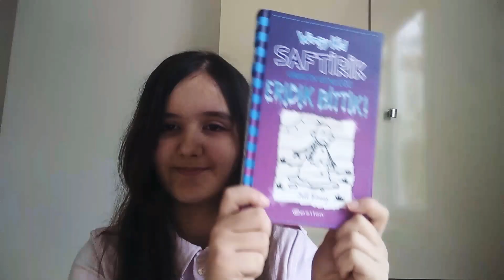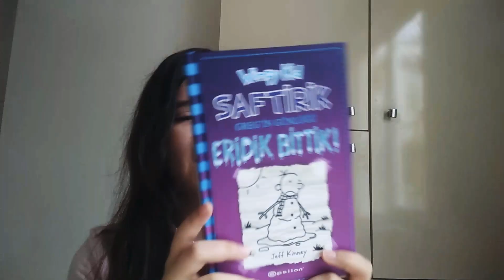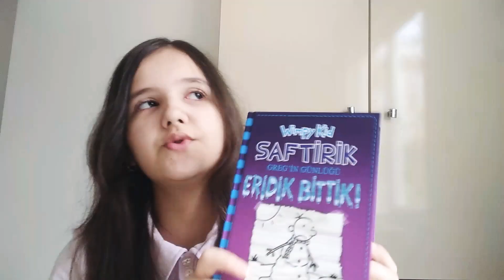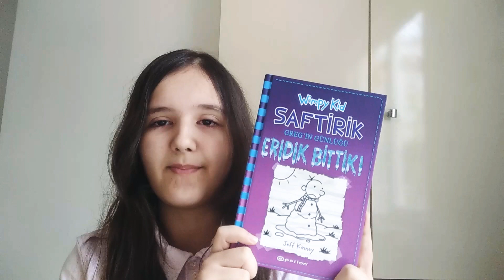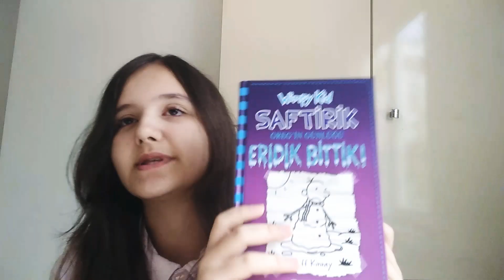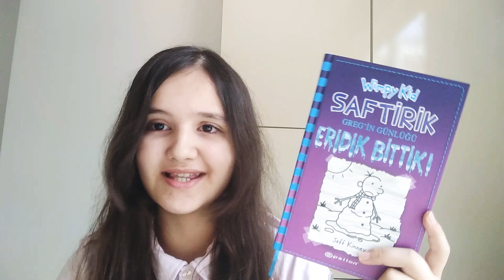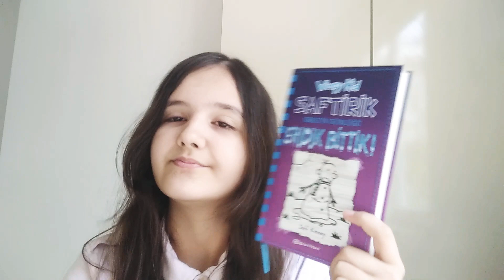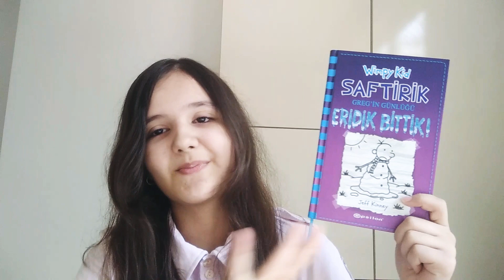Saftirik Greg'in Günlüğü 13. Kitap Eridik Bittik Kitap Yorumu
Meeeeerhaaaaaağbaaağlaaaaağrr. . .

Nasılsınız arkadaşlar?

İyisinizdir İnşâAllah smsmamamsmak

Şaka maka bilmem kaçıncı videoma hoşgeldiniz sefalar getirdiniz.

🎥 Saftirik Kitap Serisi Tanıtımı+İnceleme=Video. - YouTube

Kitap sf. sayısı: 217
Orijinal satış fiyatı: 28,50TL

İstek video ve fikirlerinizi bekliyorum 😉😎

💯 aboneyi geçtik bunun için sizlere çok çok çok teşekkürler ♥

Wattpad: @efsuntuana (°EFSTA°)
Google+; Efsun Tuana Ayyıldız

Bye byelar babysiler. . .👋👋👋